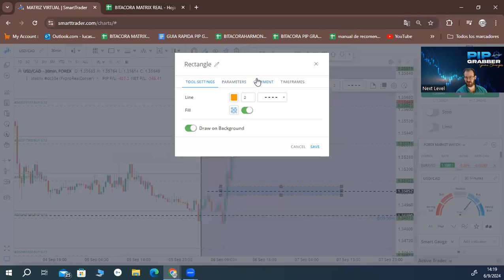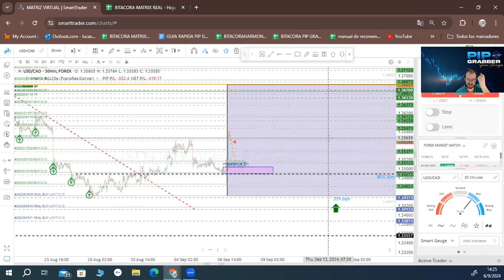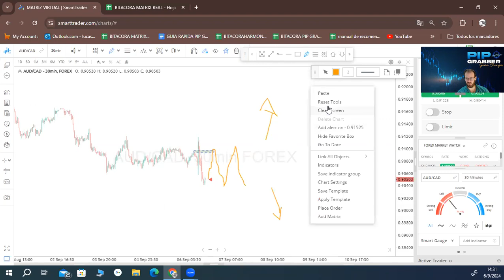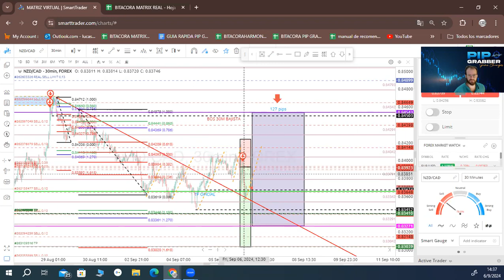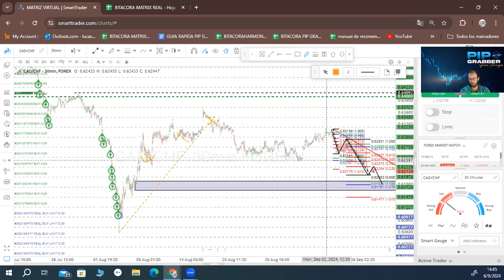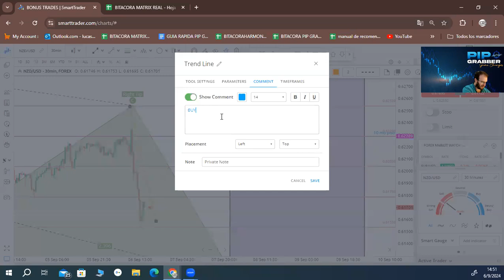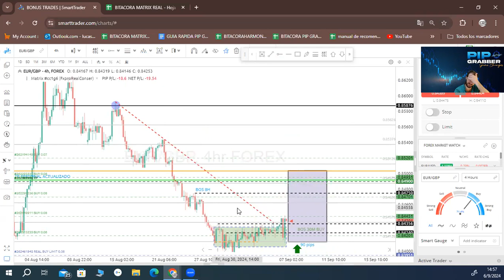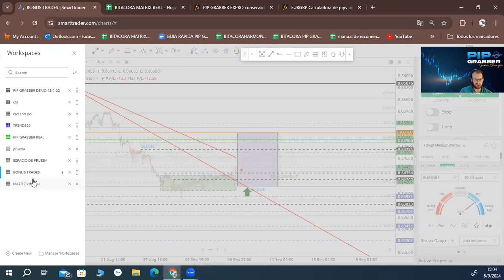Analisis Completo 06/09/24 - Next Level - Forex - Gestion de Riesgo